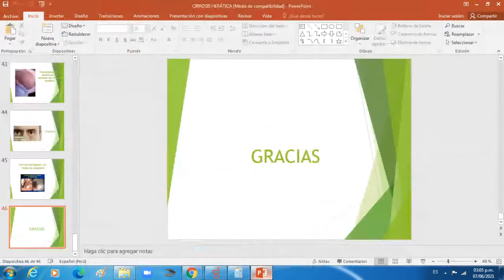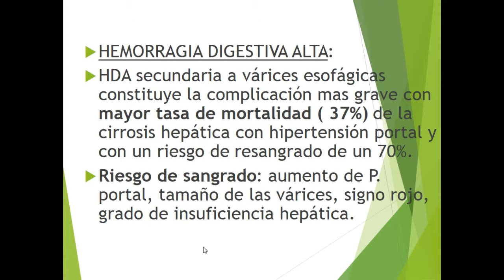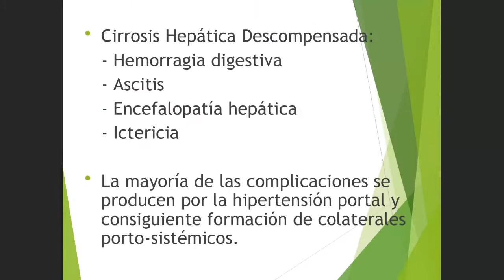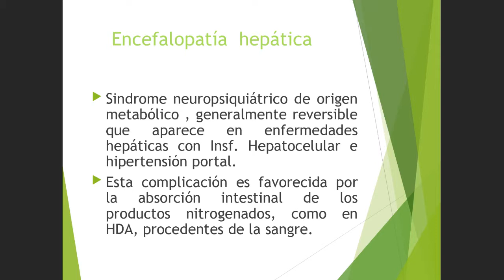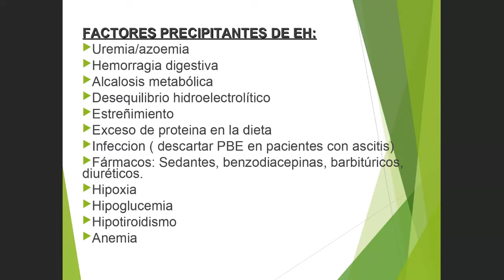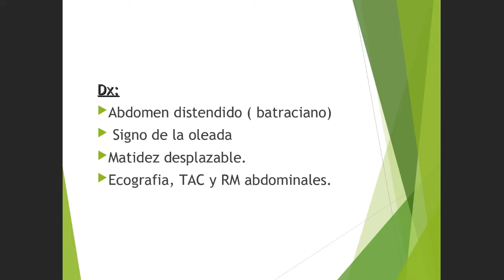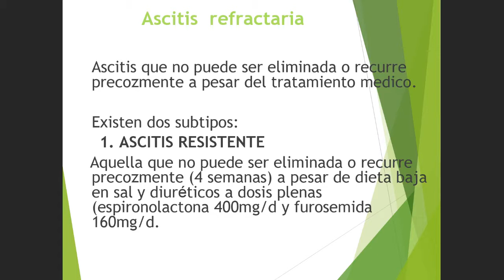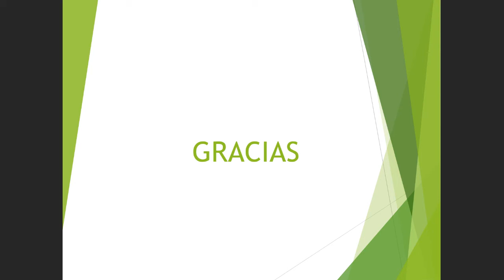GASTRO - TEO 11: Cirrosis Hepática